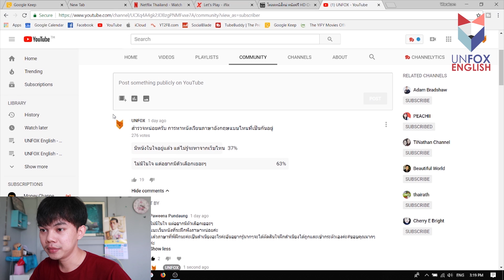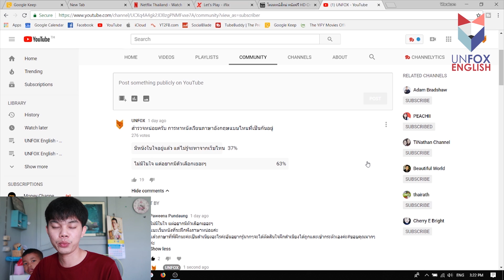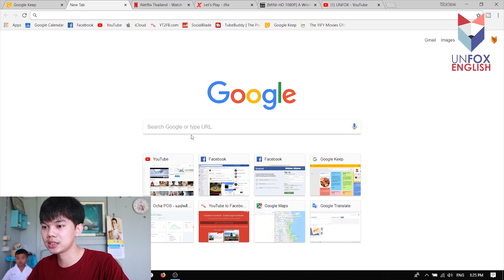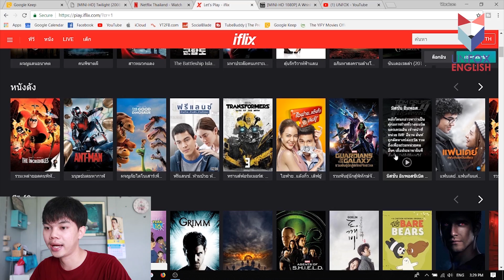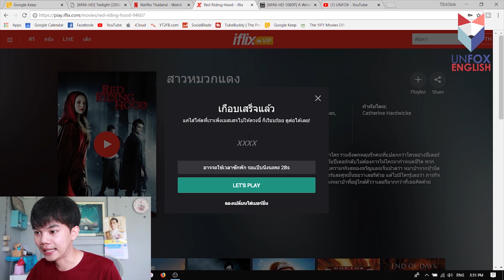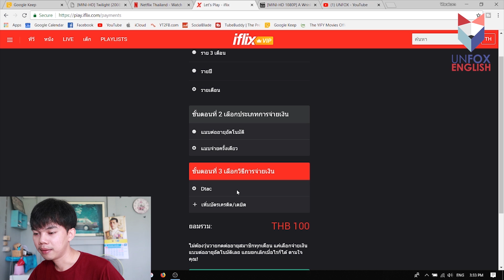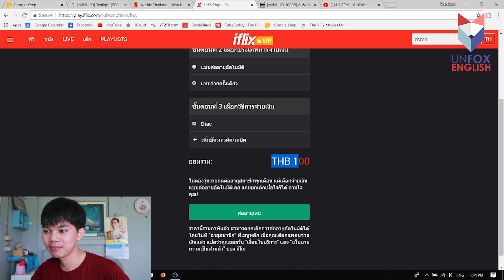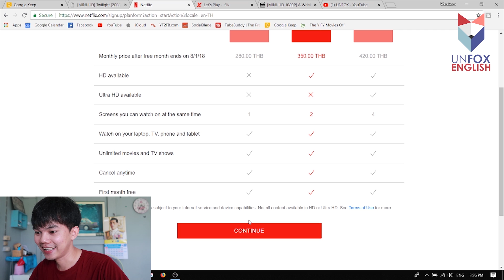3 เว็บไซต์สำหรับดูหนังเพื่อฝึกภาษาอังกฤษ - เรียนอังกฤษจากหนัง EP.2 ฝึกอังกฤษด้วยตัวเอง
เว็บดูหนังสำหรับฝึกภาษาอังกฤษ  หนังที่จะเอามาดูเพื่อฝึกภาษาอังกฤษจำเป็นจะต้องเป็นภาคภาษาอังกฤษหรือซาวน์แทร็ค และมีคำบรรยายหรือซับไตเติ้ลทั้งภาษาไทยและภาษาอังกฤษด้วย เพื่อจะได้ใช้ทำความเข้าใจและเชื่อมโยงภาษาได้ ซึ่งเว็บไซต์ก็มีทั้งฟรีและเสียค่าสมาชิก แต่ก็มีข้อจำกัดและข้อดีข้อเสียต่างกัน ยังไงก็เลือกให้เหมาะกับตัวเอง เพราะบางทีของฟรีก็ไม่ได้ดีเสมอไป
3 เว็บไซต์ที่พูดถึงในคลิป

เรียนภาษาอังกฤษในแบบที่ไม่เคยเรียนที่ไหนมาก่อน ละเอียด เข้าใจ นำไปใช้ได้จริง